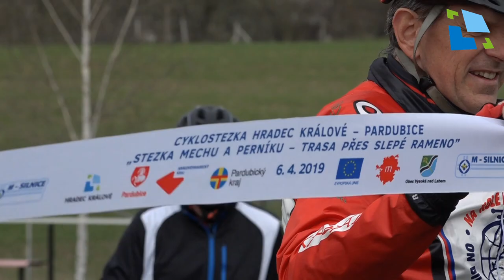Slavnostní otevření cyklostezky Hradec Králové-Vysoká nad Labem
Vysoká nad Labem, sobota 6. dubna 2019